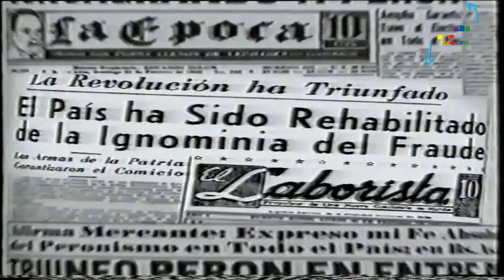Urbana Tevé Elecciones y Tranqueras. Ya lo dijo El General